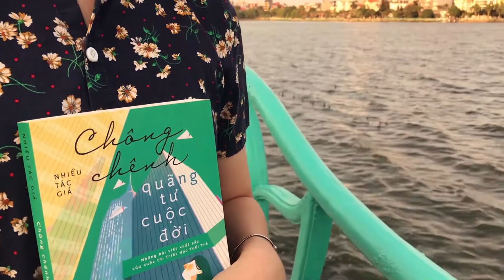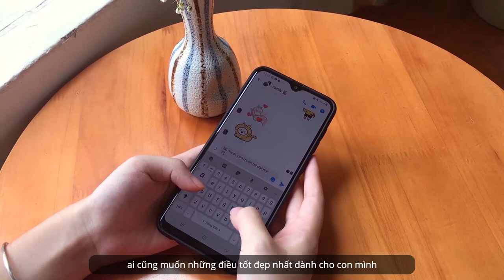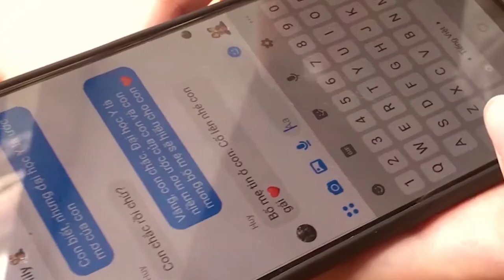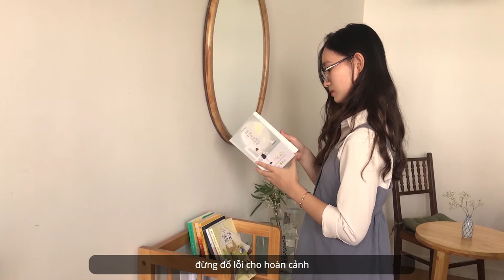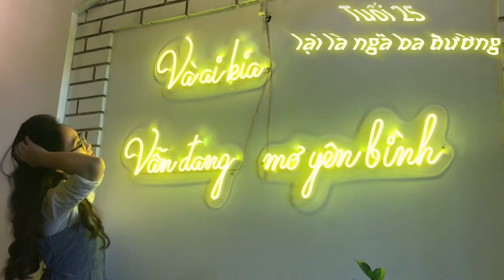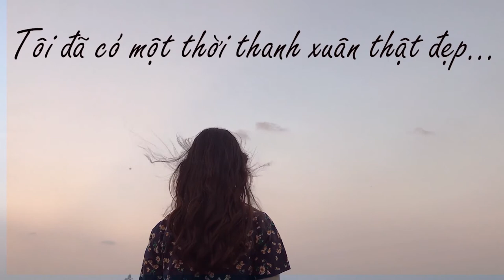Bookademy || Radio Số 77: TUỔI TRẺ VÀ NHỮNG NGÃ BA ĐƯỜNG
☘ 𝑽𝒐̛́𝒊 𝒕𝒐̂𝒊, 𝒕𝒖𝒐̂̉𝒊 𝒕𝒓𝒆̉ 𝒍𝒂̀...

Là nhiệt huyết, là đam mê, là háo hức từng ngày chờ đợi ngày "được làm người lớn"

Là cảm giác rung động đầu đời, lần đầu biết nhớ một người, lần đầu đau lòng vì không được đáp lại tình cảm

Là những ngày tháng chơi dài cùng lũ bạn rồi vào một ngày tháng 6 nhận ra chúng mình sắp phải xa nhau

Là đứng giữa ngã ba đường cuộc đời và phải đưa ra sự lựa chọn đường đi cho chính mình...

Là vô vàn những cảm xúc "chớp nhoáng", thoáng buồn, thoáng vui, thoáng buâng khuâng,...

Tuổi trẻ là vậy, sẽ có lúc căng tràn lửa nhiệt huyết đam mê, cũng có lúc trùng xuống bước vô định. Sẽ có nhiều và rất nhiều ngã ba đường trên hành trình tuổi trẻ - hành trình trở thành người lớn. Mọi quyết định dù đúng dù sai, dù trải đầy hoa hồng hay chi chít gai nhọn cũng là một phần tuổi trẻ của mỗi người.

Sau này khi nhìn lại, nó giống như những thước phim quay chậm chạm vào một thời quá khứ tươi đẹp nhất của cuộc đời chúng ta đó là “Thời thanh xuân”.

Và tuổi thanh xuân cứ như một cơn mưa rào… để rồi người ta cứ muốn tắm dưới những cơn mưa ấy mãi.

Kịch bản - Giọng đọc: Changg
Thực hiện: Minh Trang - Huy Dũng - Changg
Dựng video: Thế Phong
Radio lấy cảm hứng từ cuốn sách "Chông Chênh Quãng Tư Cuộc Đời" và bài viết " "Chông Chênh Quãng Tư Cuộc Đời": Tuổi 20 Tập Làm Người Lớn" của Ngân Hà - Bookademy